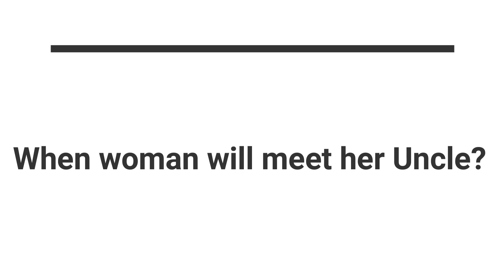A1 LIFE SKILLS LISTENING QUESTIONS AND ANSWERS | SAMPLE TEST 15